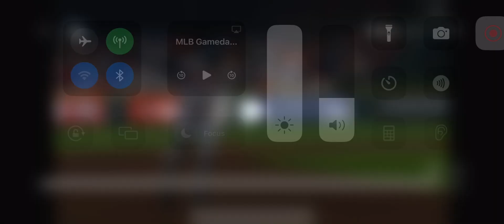David Hamilton Solo Home Run (8th Home Run Of 2024)